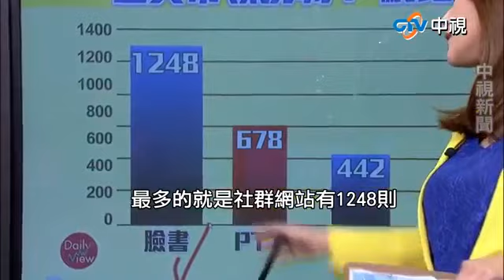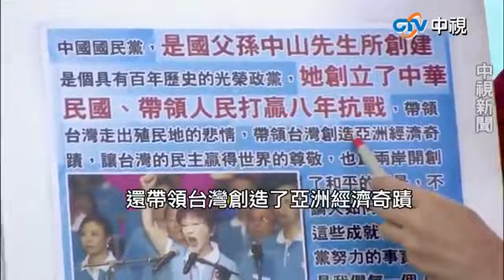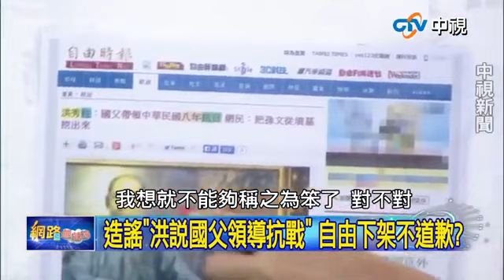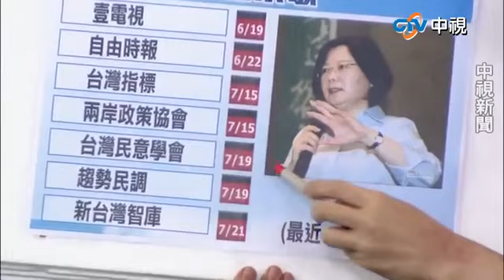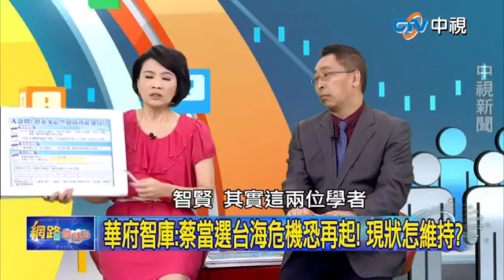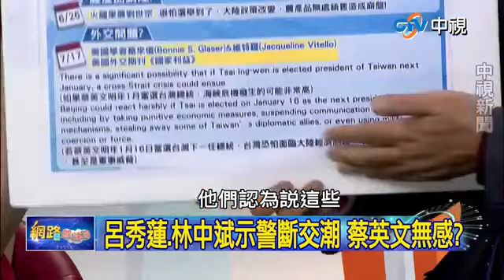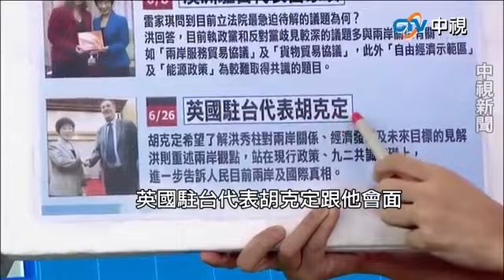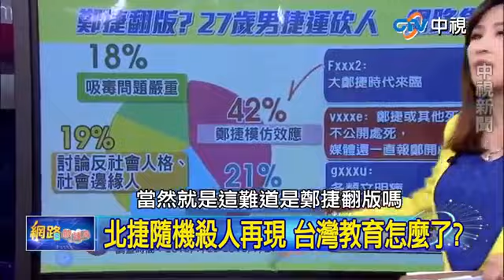20150721中視【網路酸辣湯】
抹黑"洪說國父領導抗戰" 酸辣湯還原真相! 自由"無中生有兼造謠寫了再撤裝沒事? 最新民調:洪30%蔡42%施2%!柱姐急起直追? 天天喊穩贏當選小英史上第...

媒體又報導錯誤了嗎？造謠、抹黑洪秀柱事件頻頻發生，記者真的不查證？ 中視每週一至週四晚間10點敬請期待FB粉絲團：

雖然網路電子報已經下架，但凡走過必留痕跡，網友們大多耕深蒂固認為洪秀柱這麼說，媒體是否該負責任？ 中視每週一至週四晚間10點敬請期待...

中視「網路酸路湯」每週一至週四晚間10點敬請鎖定主持人: 唐湘龍陳鳯馨來賓: 政治評論員黃智賢前陸委會主委室主任施威全...

蔡英文很喜歡說自己明年穩贏，但如何維持現狀，有方案了嗎？ 中視每週一至週四晚間10點敬請期待FB粉絲團：

中視「網路酸路湯」每週一至週四晚間10點敬請鎖定主持人: 唐湘龍陳鳯馨來賓: 政治評論員黃智賢前立委沈富雄前立委...

不一樣的新「視」角› 【CT-電視FB粉絲專頁】歡迎您的加入

20150721中視【網路酸辣湯】

20150721中視【網路酸辣湯】